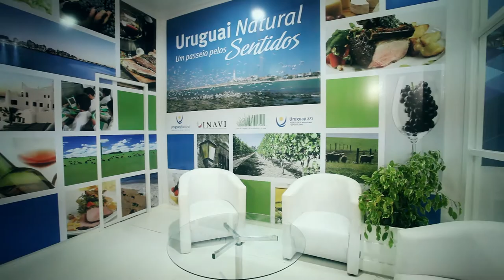Uruguai é o país homenageado na 36ª Expointer